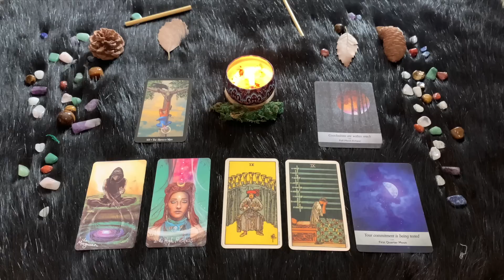| Martedì 11 Ottobre | Oroscopo Paolo Fox Le previsioni segno per segno | Quali sono i tuoi segni?